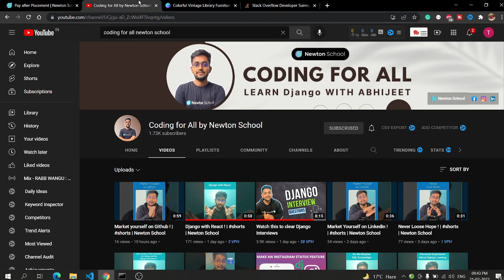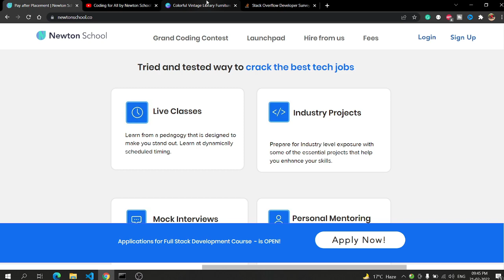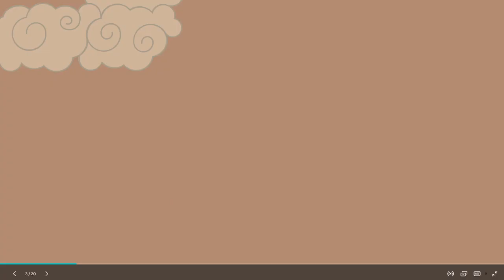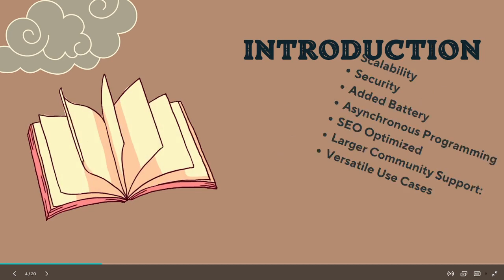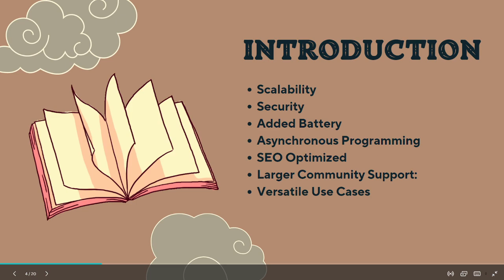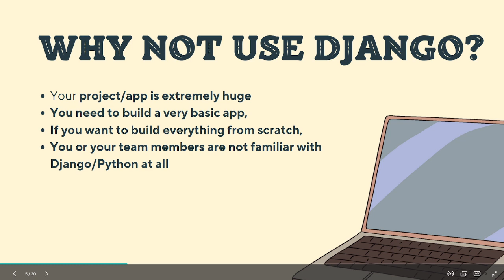IS Django gonna dead??????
In this video, I discuss the future of Django after reading a Reddit post that sparked some conversation in the Django community. Is Django becoming obsolete?